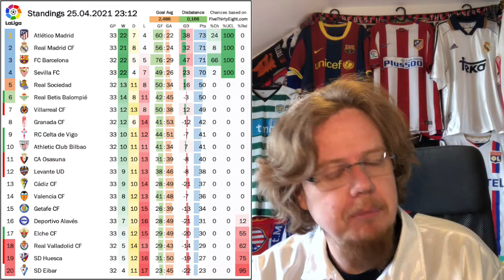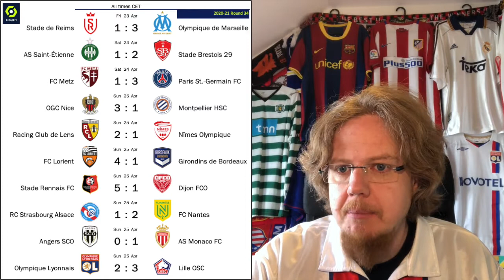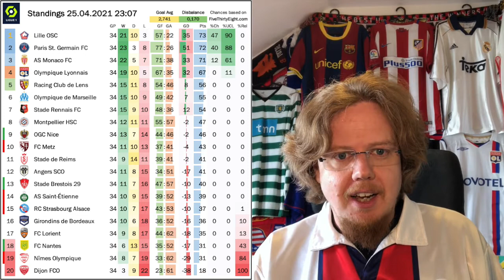Europe's Most Exciting Title Races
If you are looking for excitement and suspense up top, look no further than LaLiga and especially Ligue 1. Even in Portugal the title race might open up. As it stands, Barcelona are in pole position in what seemed to be an impossible title just 6 months ago. However, despite all their faltering, Atletico also still have their fate in their own hands. In France, Lyon was probably knocked out of the title hunt thanks to an impressive Lille comeback, but they still will have a big say in the title race. At the moment, however, Lille still hang on to a lead with PSG finally finding their form. Sporting at times seems to be cracking under the pressure of delivering the first league title in almost two decades, but then a big win over Braga firmly puts them in pole position againl